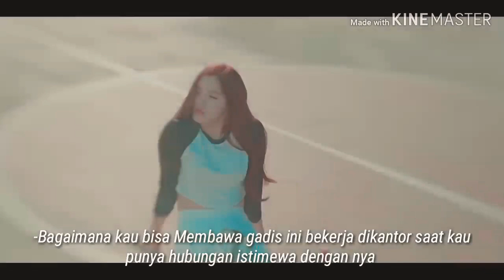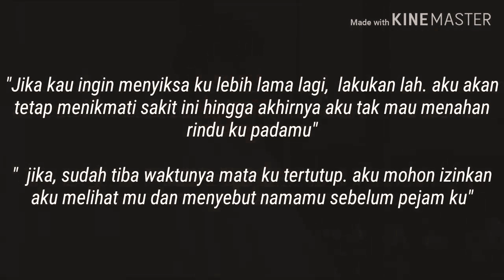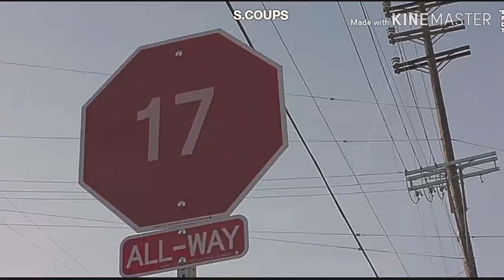Teaser Jeongcheol Fanfictiction Bahasa indonesia (CAN I ? Run To You)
Sequel dari Fanfiction Can i? (You're Annoying)
Fanfiction Bahasa indonesia
Author: ClassyYoon on wattpad